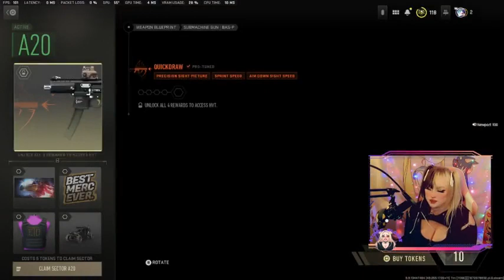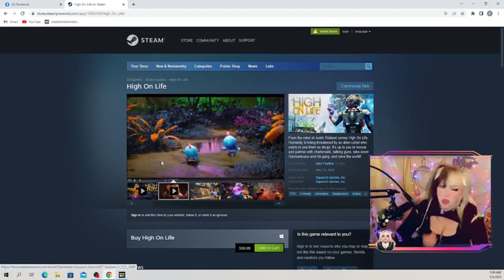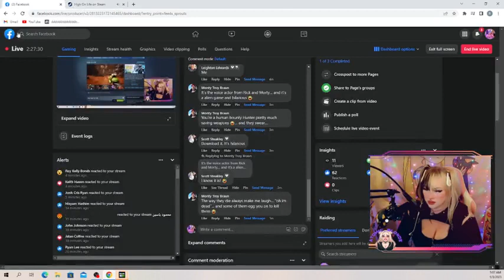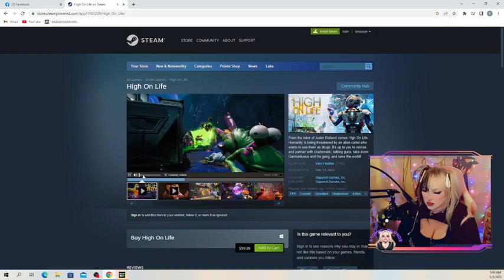8PM TODAY | GET READY WITH ME STREAM!! | DAY 10